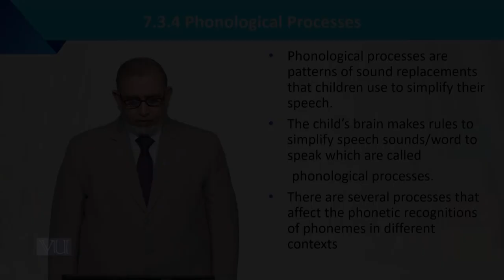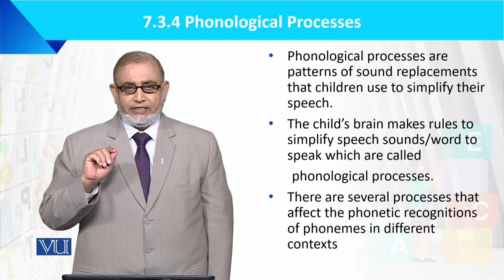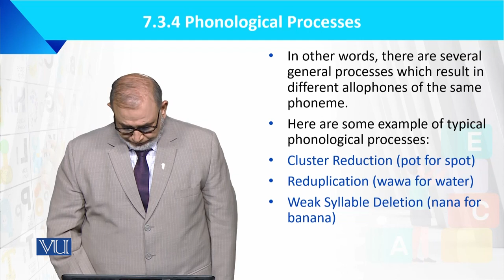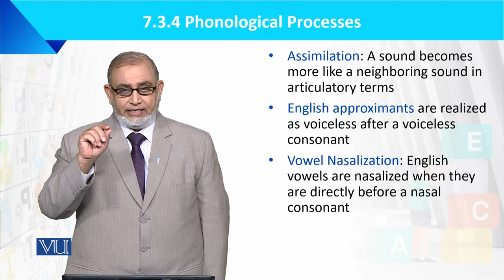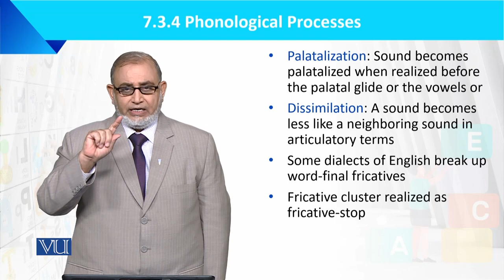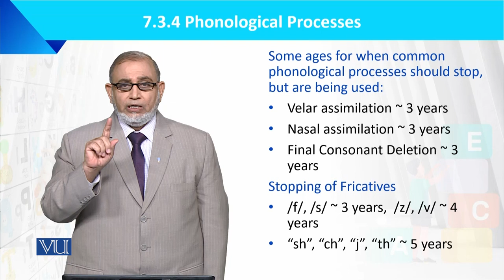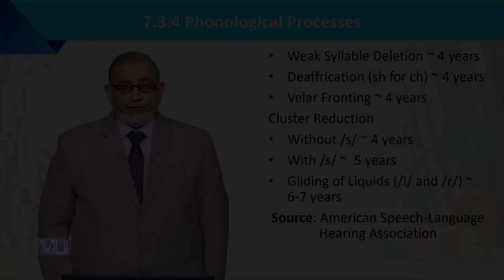Phonological Processes | Language Development of the Child | ECE201_Topic072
Topic072: Phonological Processes,
By Dr. Muhammad Iqbal